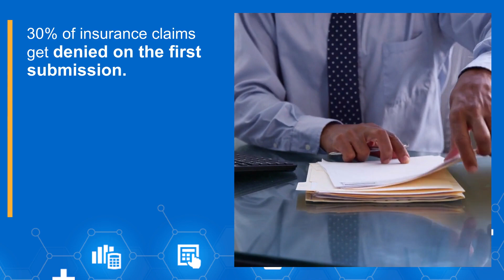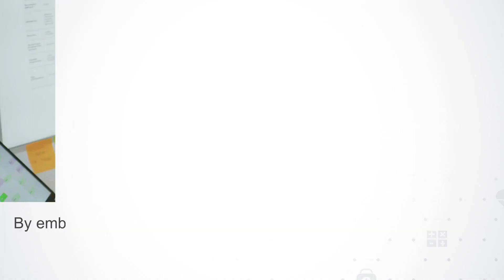Staggering Statistics: A Closer Look at Medical Billing and Payments in Healthcare Industry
Explore the latest medical billing statistics and trends, shedding light on the complexities of the healthcare billing process and the challenges faced by patients and providers alike.